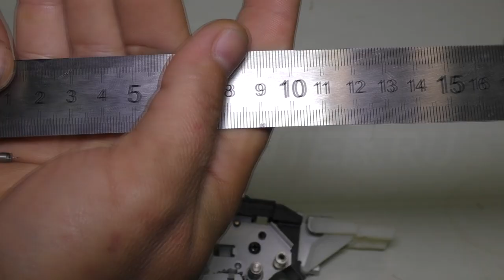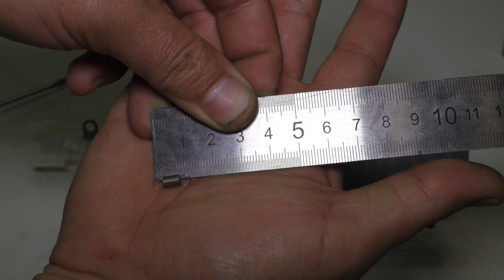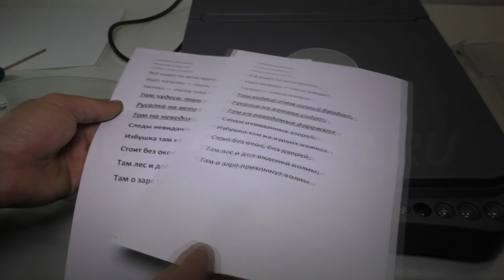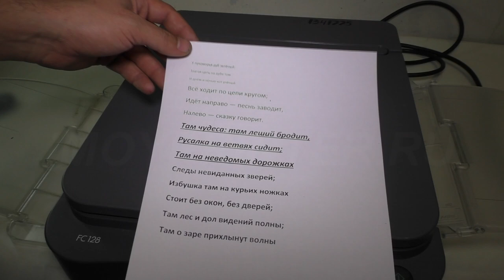Сборка и проверка копира canon FC128 (часть 3.)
В этом видео мы с вами соберём принтер и запустим его.